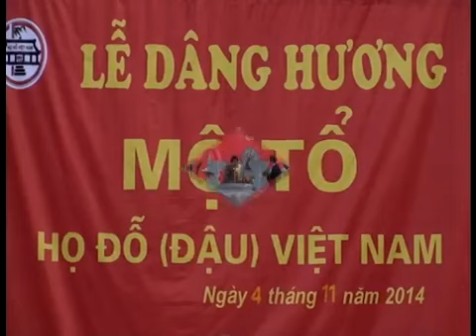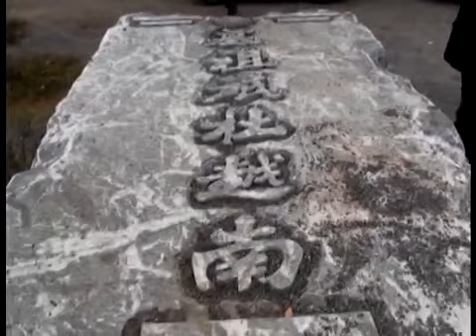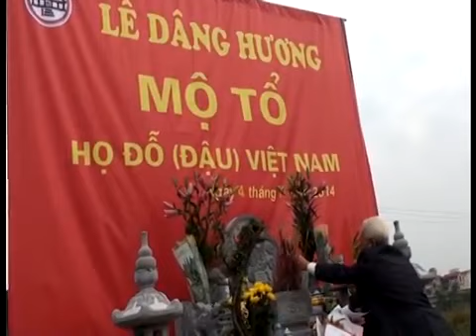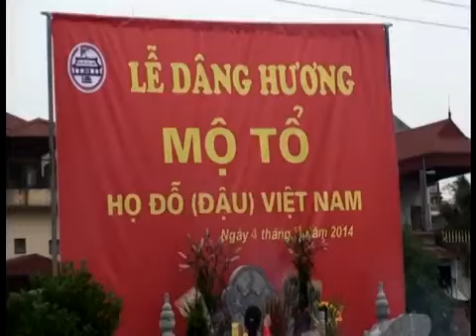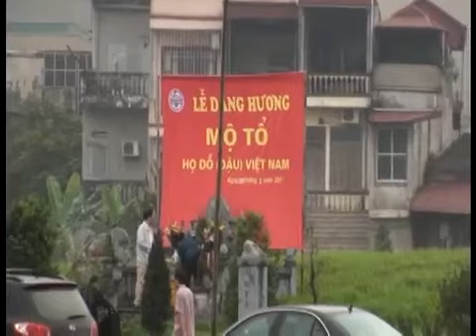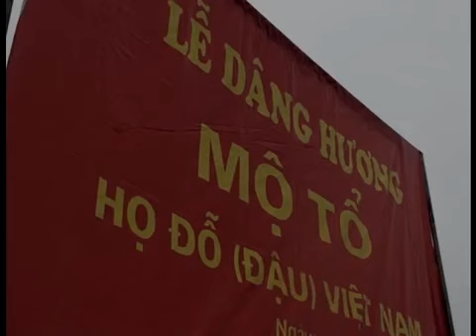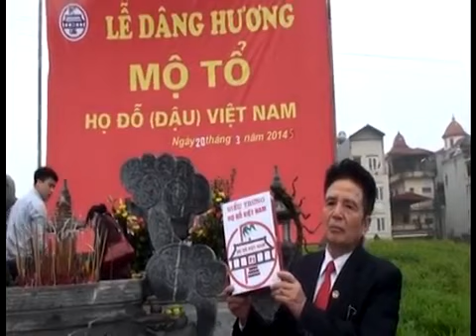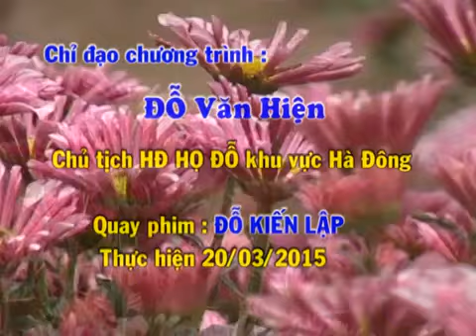Mộ tổ họ Đỗ Đậu Việt Nam ( 2014 ) .